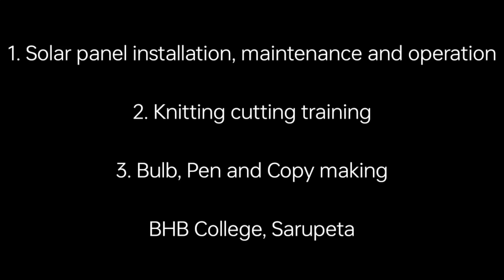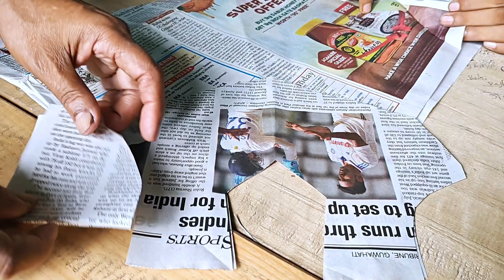Solar panel installation, Knitting cutting training Bulb, Pen and Copy making -BHB College, Sarupeta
1. Solar panel installation, maintenance and operation

2. Knitting cutting training

3. Bulb, Pen and Copy making

BHB College, Sarupeta